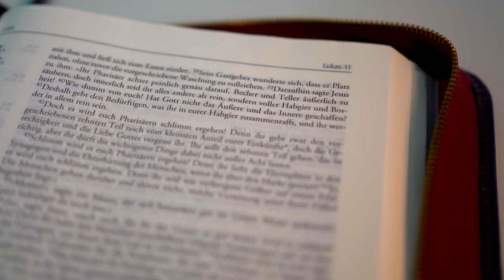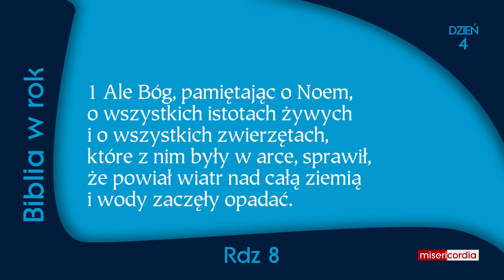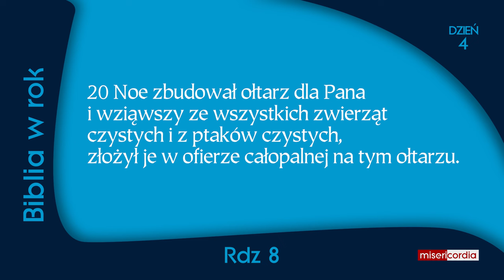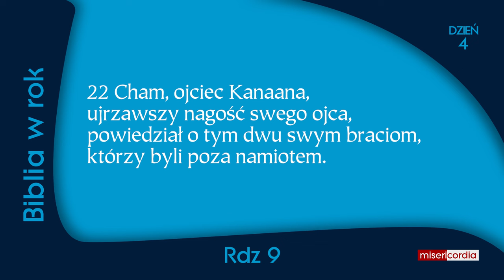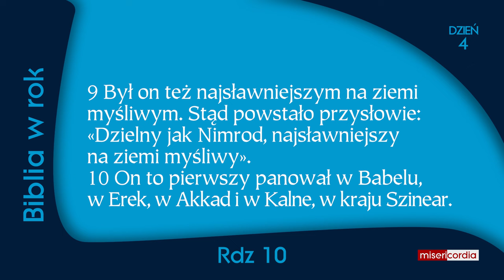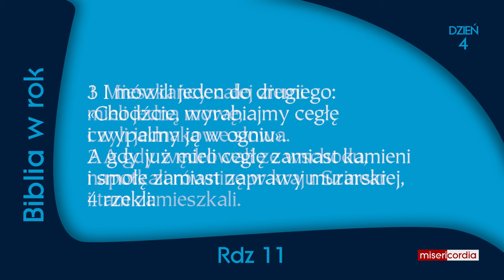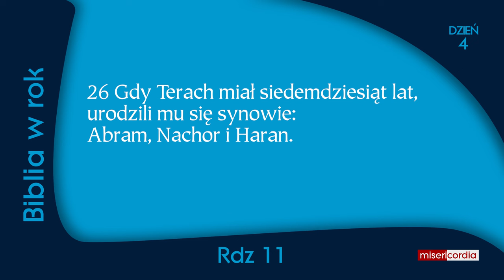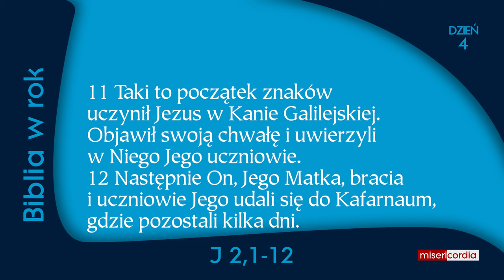Biblia w rok | Dzień 4 | Kol 1,11c-20; Rdz 8-11; J 2,1-12